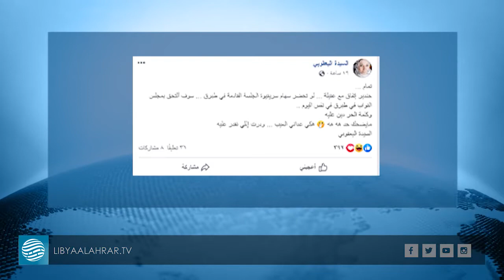ردود فعل مستمرة على تصريحات عقيلة بفصل نواب طرابلس